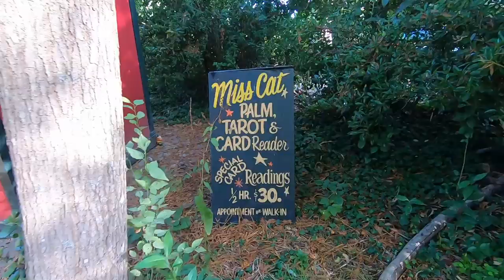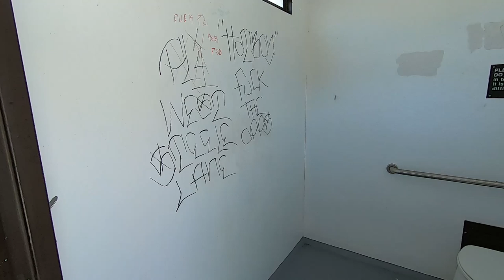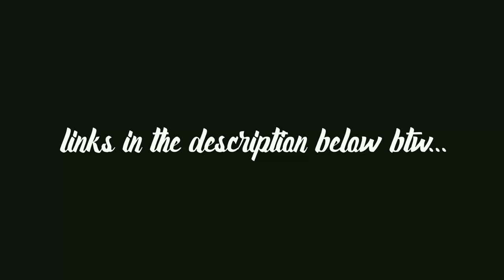A Day in the VANLIFE | Coastal Northern California | Lucky Mojo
Connect with Ellie on IG

The equipment I use on my channel. All reliable low cost items.Case